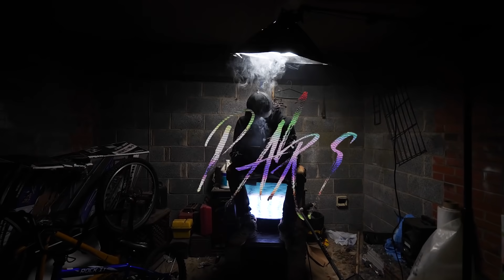PARIS U RMR Me [OFFICIAL MUSIC VIDEO]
U RMR ME IS NOW AVAILABLE TO PURCHASE AND STREAM

Artist - PARIS @parismusicusa
Producer - @JusssCookinUp
Videographer - EyelumWorks